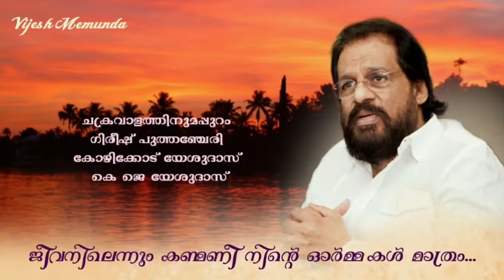Jaavanilennum kanmani ninte ormakal mathram.. @Vijesh Memunda#